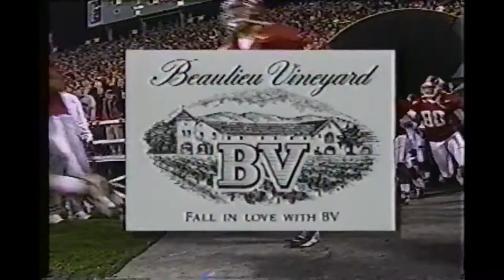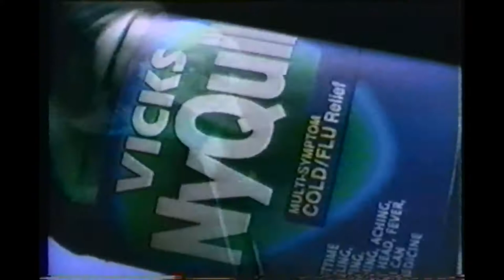1998 - Alabama Crimson Tide vs. Auburn Tigers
Nov. 21, 1998.  Shaun Alexander scored three touchdowns Saturday night to lead the host Crimson Tide (7-4, 4-4 Southeastern Conference) over the Tigers (3-8, 1-7).

The victory completed the turnaround for Alabama, which went 4-7 a year ago and was beaten, 18-17, by Auburn when the Tide fumbled the ball - and the victory - away with less than two minutes to play.